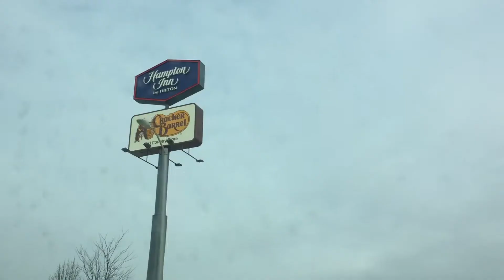vlog #3 Megans Bday!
took a trip to cracker barrel and
rabbit hash where the mayor is a dog!

song is islands in the stream by Kenny Rogers and Dolly Parton